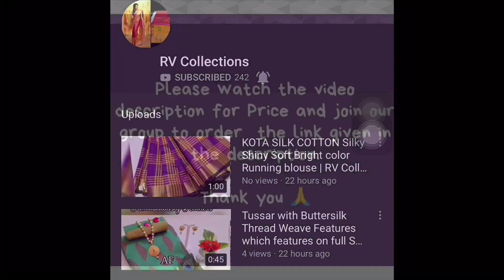Banarasi Soft Silk Sarees | Sarees Online | RV Collections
New arrivals

Exclusive banarasi soft silk fancy georgette sarees with allover zari weaves buta with brocade blouse

*Rs 1200+$*

Jamdani Sarees,
bridal sarees,
kuppadam sarees,
uppada sarees,
chiffon sarees,
chettinad sarees,
Wedding sarees,
Party wear sarees,
Banarasi sarees,
Bangalore silk sarees,
Linen Sarees,
Ikkat sarees,
Two tone sarees,
Hadloom sarees,
Organza sarees,
Organsa sarees,
half sarees,
Rayon Kurtis,
Bandhani Sarees,
saris,
Daily wear sarees,
Blouse designs,
Bridal sarees,
Marriage collections,
latest sarees,
lehanga designs
gotapatti sarees
organza sarees
sarees
rv collections Sarees
sana silk